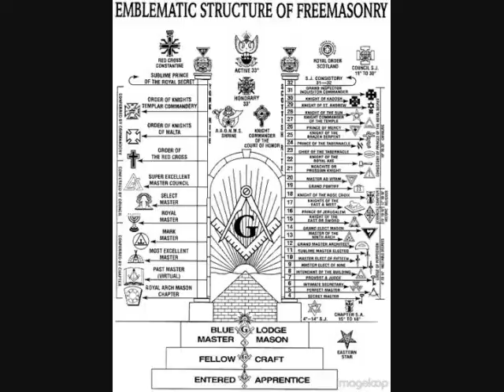Canibus-The Line Stream (L3athaL Mix)